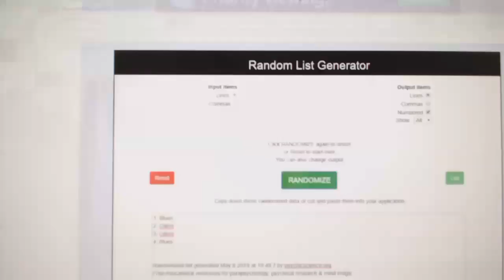Multi Randoms - C&C GB #9648